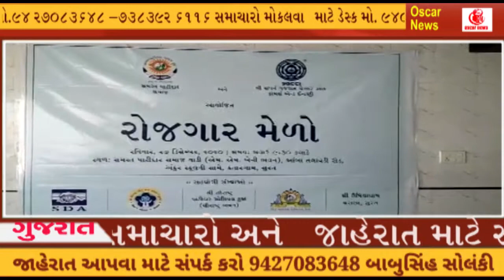સુરત શહેર માં રોજગારી માટે ભરતી મેળા નું આયોજન ચેમ્બર્સ ઓફ કોમર્સ, || OscarNews || Oni News Agency